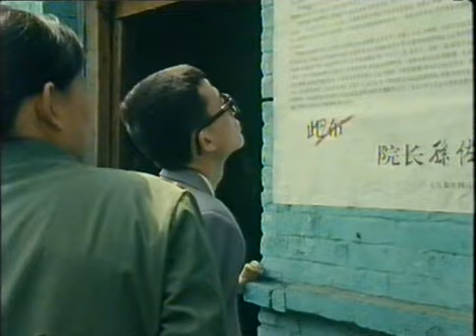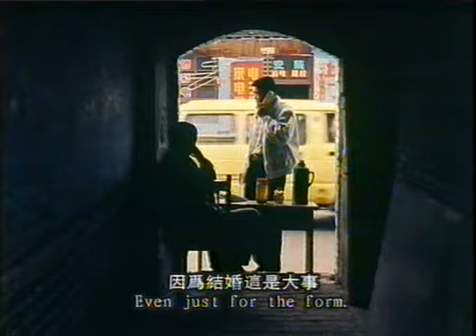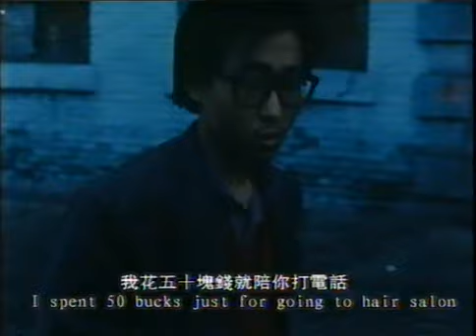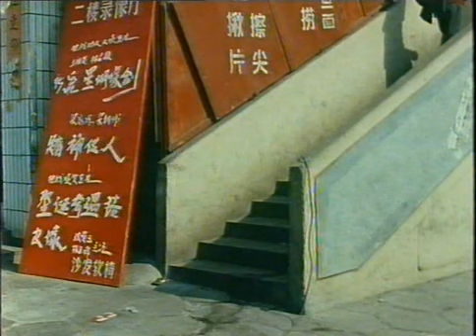XIAO WU 小武SCN cd1 directed by Jia Zhangke (贾樟柯)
Xiao Wu (Chinese: 小武), also known as The Pickpocket, is a 1997 Chinese movie directed by Jia Zhangke. The film was the directorial debut of Jia Zhangke, one of the major figures of the so-called Sixth Generation of Chinese cinema and stars Wang Hongwei in the titular role along with Hao Hongjian and Zuo Baitao.
Distributed by‎: ‎Hu Tong Communications Chinese‎: ‎小武
Release date‎: ‎Berlin‎:: February 18, 1998
Trying to forget his troubles, a small-time thief (Hongwei Wang) visits a brothel and falls for a prostitute (Hao Hong Jian).
Initial release: 1997 (China)
Director: Jia Zhangke
Screenplay: Jia Zhangke
Editor: Xiao Ling Yu
Film series: The Hometown trilogy
Cast: Wang Hongwei, Hao Hong Jian, Zuo Baitao, Ma Jinrei